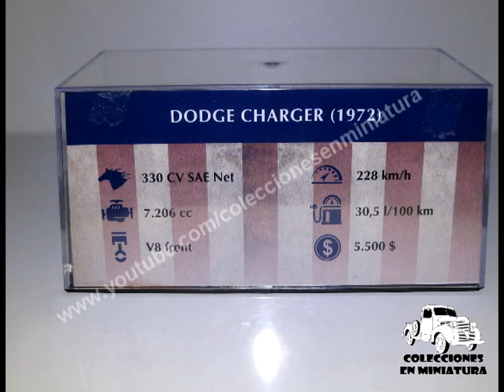Dodge Charger - Nº2 American Cars - Altaya - 1/43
Español.

-Miniatura: Dodge Charger
-Colección: American Cars
-Entrega Nº:2 (Sacada en España el 17/1/2020)
-Fabricante: Altaya / IXO
-Escala: 1/43

English.

-Miniature: Dodge Charger
-Collection: American Cars
-Delivery Nº: 2 (Taken out in Spain on 1/17/2020)
-Manufacturer: Altaya / IXO
-Scale: 1/43

Français.

-Miniature: Dodge Charger
-Collection: Voitures américaines
-Livraison Nº: 2 (Sorti en Espagne le 17/01/2020)
-Fabricant: Altaya / IXO
-Échelle: 1/43